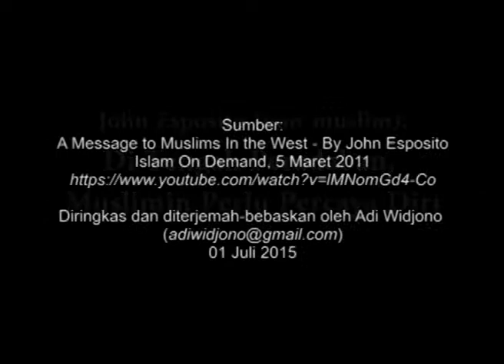John Esposito - Muslimin Perlu Percaya Diri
Dalam cuplikan video ini Prof. Esposito mengimplikasikan bahwa saat ini Islam kurang berkembang karena muslimin kurang percaya diri. Pada abad2 y.l., Islam berkembang pesat dan mampu memberikan banyak kontribusi di tengah peradaban dunia karena muslimin percaya diri.